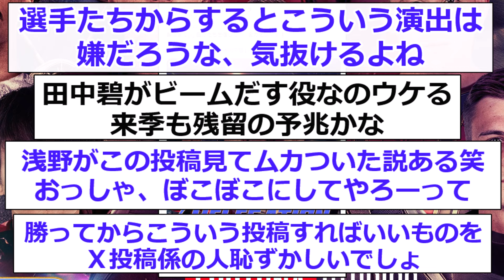【なめすぎ】デュッセルドルフが浅野を目覚めさせた原因がこれｗｗｗｗ